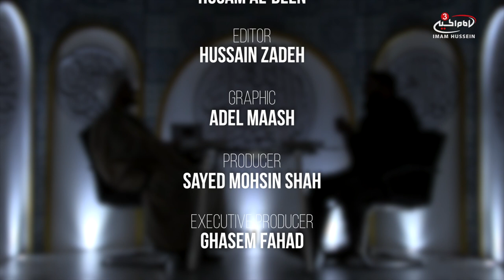Queries on Khums - Ahkam SOS - S4 EPS 21